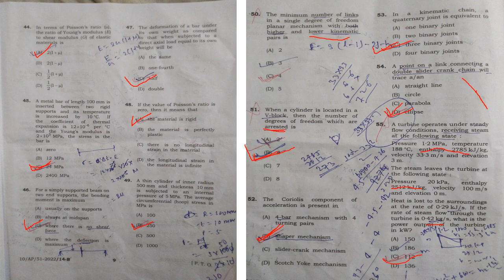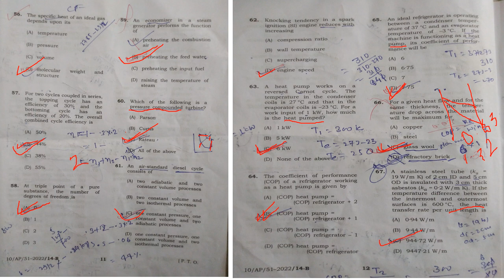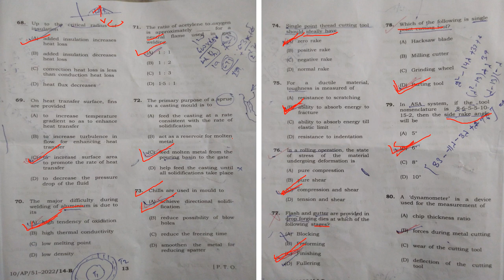BPSC Assistant Professor Mechanical Answer key part 2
Exam date-12/04/2022